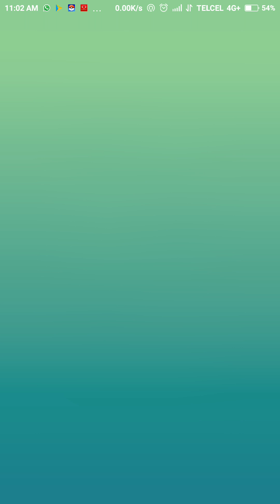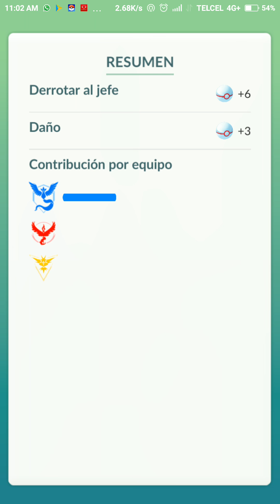Gengar Solo Raid Pokémon Go